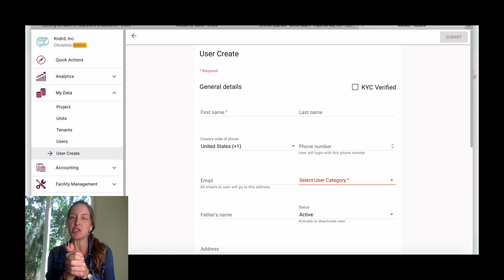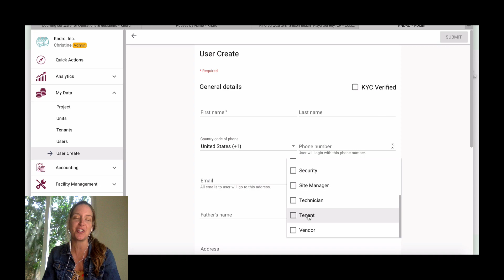Kndrd Tech Tour #1: Global Directory Listing & Staff Login Permission | CoLiving Software Platform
This show is a passion project of Kndrd, the first management software platform and global directory for Coliving.

One of the biggest problems throughout our modern society is the cost of living and lack of community. People are signing away their paychecks on rent and feeling increasingly isolated. We're on a personal mission to solve these problems through the CoLiving movement by helping redefine the term ‘housemate’ with something meaningful, sustainable, and flexible on a global level.

People now are choosing access over ownership and new real estate projects need to be built specifically for the way humans are deciding to live together.

These interviews feature experts in the field who share their own successes and journeys.